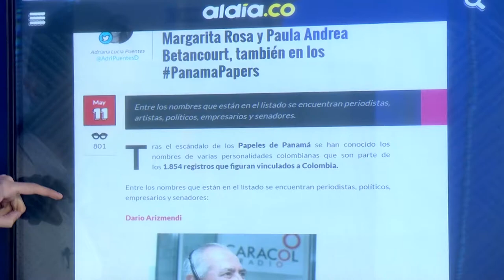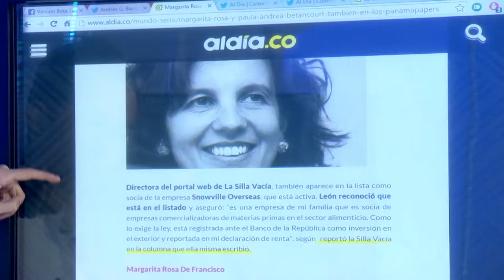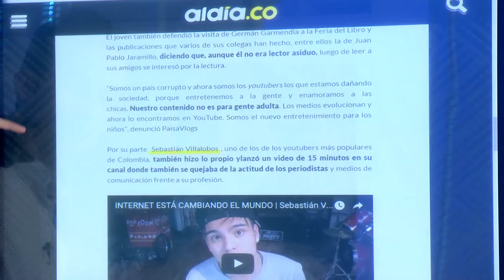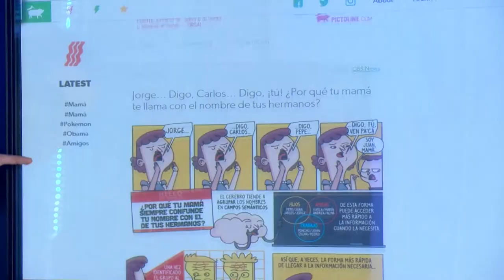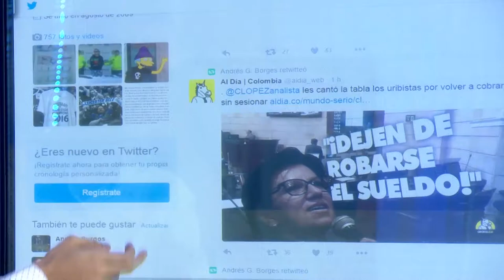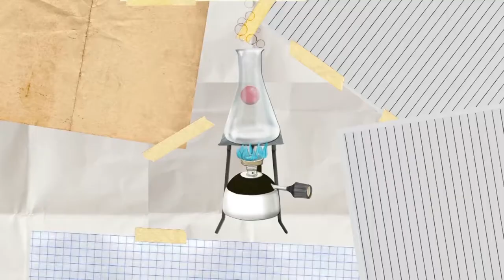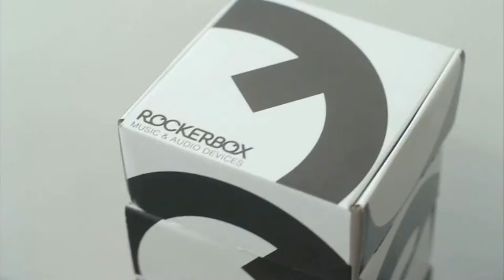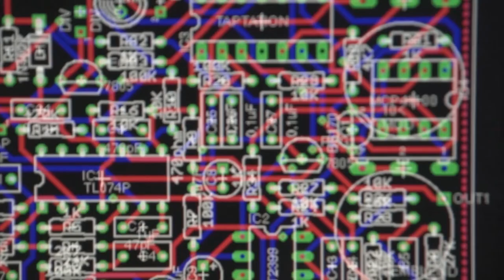Versión Beta 965 Periodismo para millennials + Laura Mora directora de cine